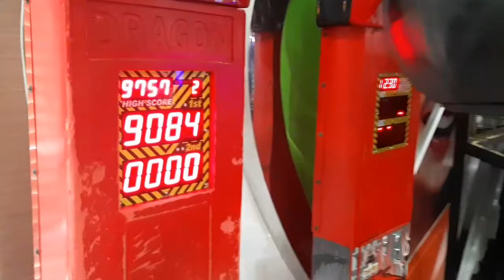Punch Ball Machine👊 (Wave Vey vs Est Thanakorn)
@Major Cineplex Sukhumvit เมเจอร์ ซีนีเพล็กซ์ สาขาสุขุมวิท-เอกมัย